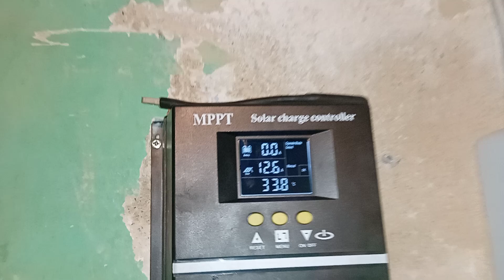Tani regulator ładowani MPPT 100A 100V za 160 zł czy to na pewno MPPT